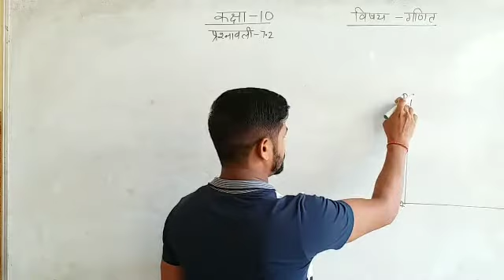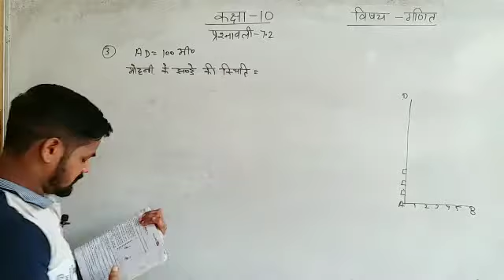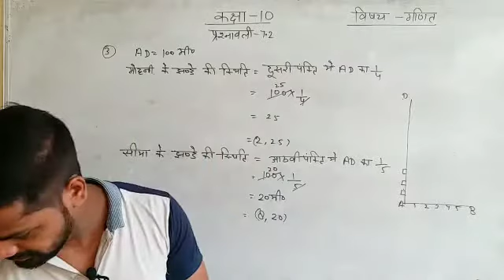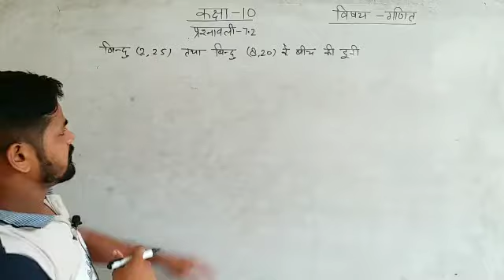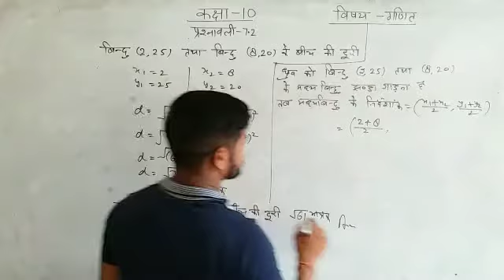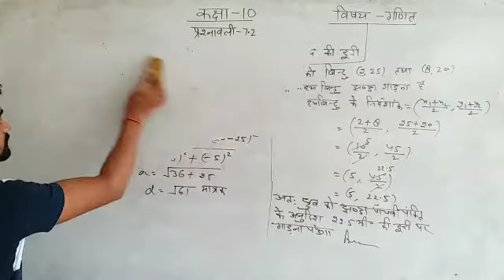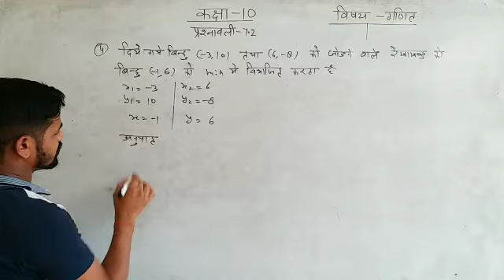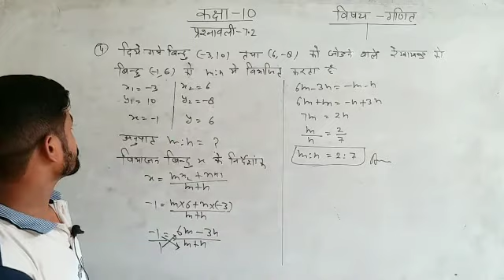10 mahths || exercise 7.2- Part 3 || Pradeep Sir || NJIC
कक्षा 10 गणित में नई अभ्यास part 2 शुरु की गई है।